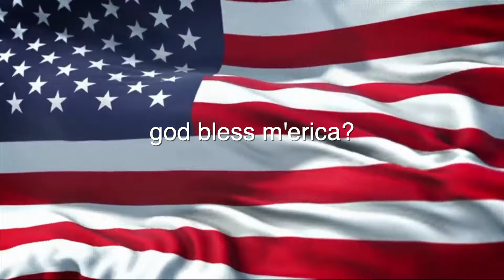american propaganda is WILDDD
i dont believe any of this now. these were thoughts i had as a child, based on things i was told by grandparents, parents, media, teachers, the american edu system, friends etccccc. pls sub. begging u. please. pls. give me a chance. plz. i mean or dont u dont have to im not gonna force u.

Animal Crossing CIty Folk Able Sisters Theme

MOOD: tired bc i worked 6 days in a row

(0--0)

hai. im julia rose hopkins. yes. rose is my middle name. i am called the memekween because i know my memez and am not afraid to educate you. my hobbies are N/A. instead of concealing my personality, i decided to broadcast it on the internet!!! who doesn't love a recluse who films themselves doing nothing! on my channel i do whatever i want. vlogs, gaming, idk like im not tryna give away ideas here. i also love cats. like a lot. this is cringe bye